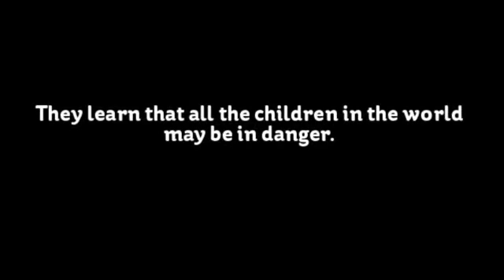The Mysterious Benedict Society